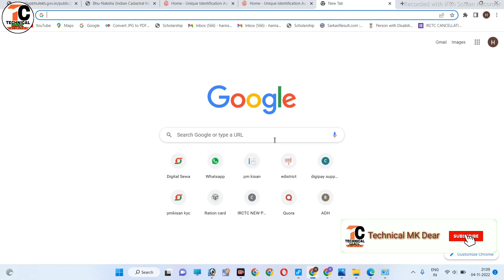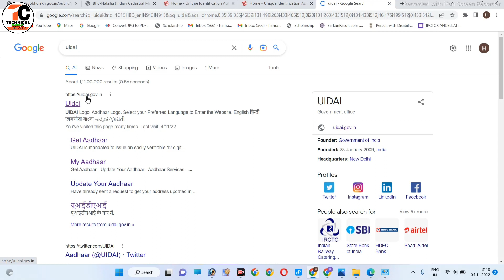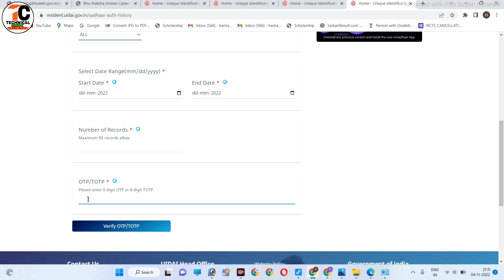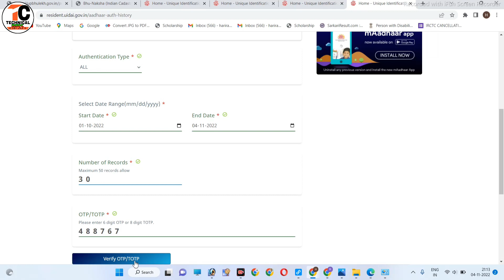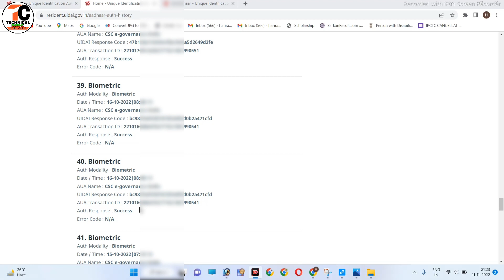आपका आधार कार्ड कहां कहां यूज हो रहा है ऐसे चेक करें||Aadhar Authentication history Check 2022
Hi

  Dosto Is Video me Maine Aapko ye bataya hai ki aap apne aadhar card ka authentication history kaise check kar sakte hain.
pasand aayega.
Thank you so much .

Your queries
Aadhar Authentication history Check 2022
आपका आधार कार्ड कहां कहां यूज हो रहा है ऐसे चेक करें
aadhaar authentication